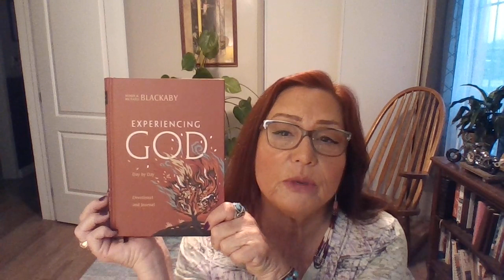Daily Devotion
Weariness
Matthew 11:28-20